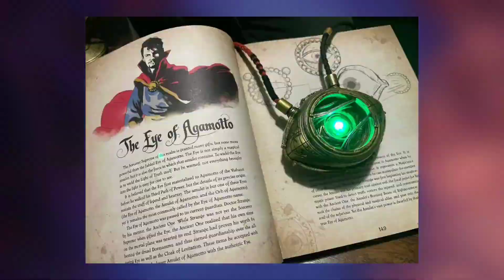Ab Hoga Bawal, Dr. Strange 2 - Dream TV Spot Breakdown | Super India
Hello Super Indians, Ummid hai aap sabko video pasand aayega.
Dr Strange in the Multiverse of Madness TV Spot Breakdown in Hindi
Narration - Satyam Mishra
Script - Satyam Mishra